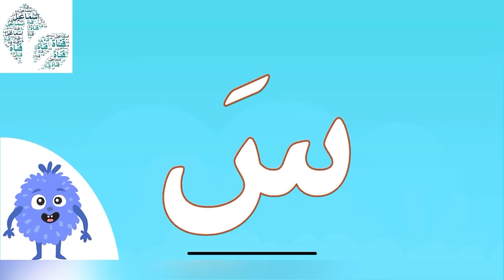حرف السين من رحلة الحروف